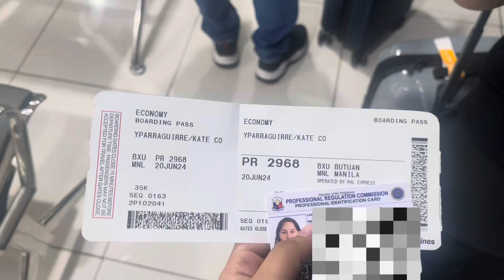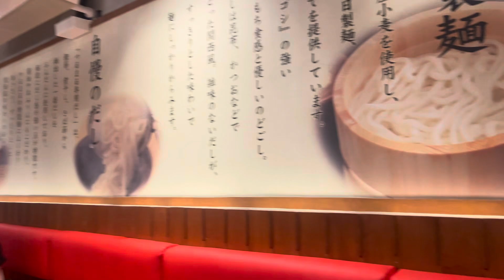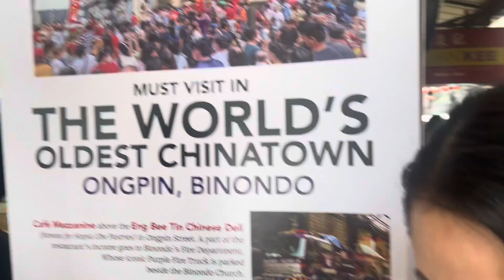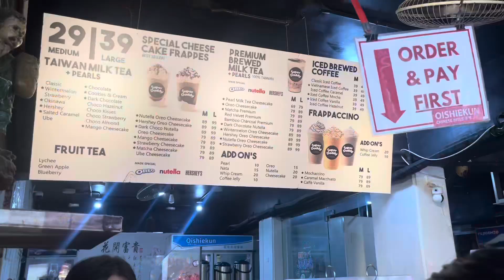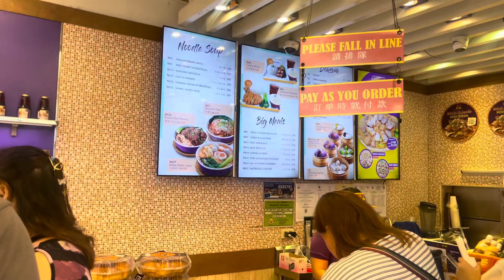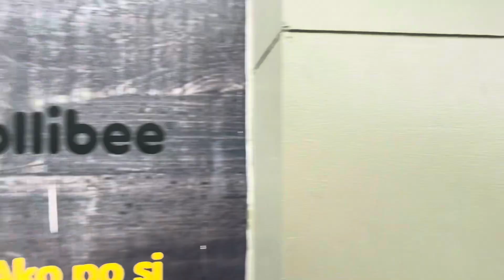Manila | Travel Vlog | Takii 2024